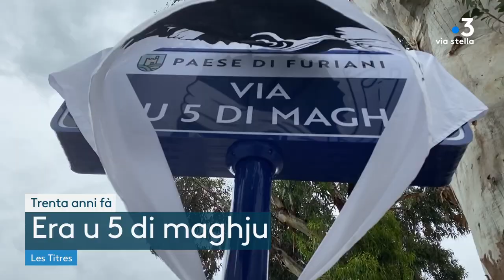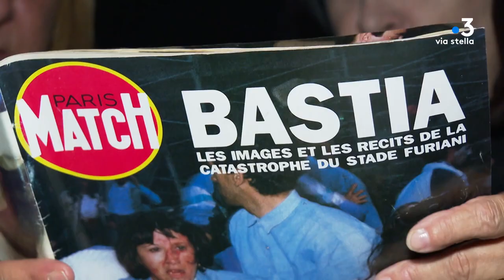CORSICA PRIMA du 5 mai 2022